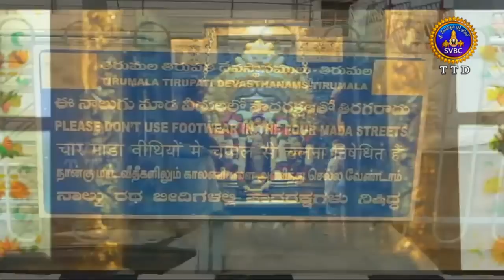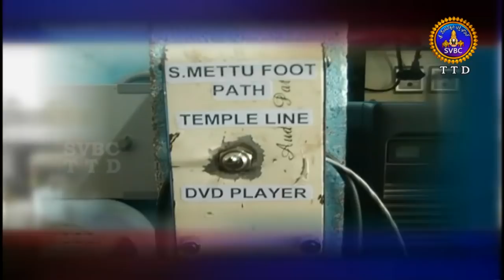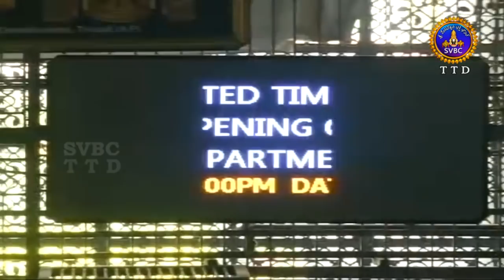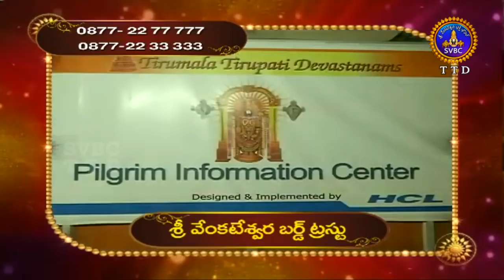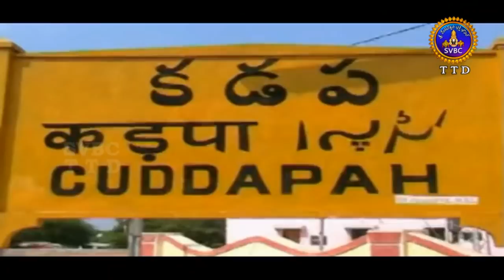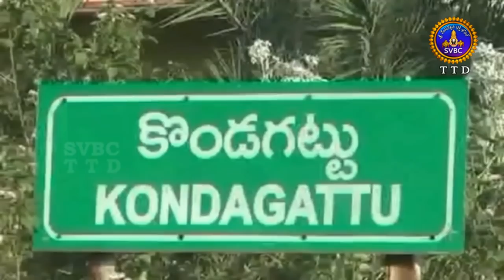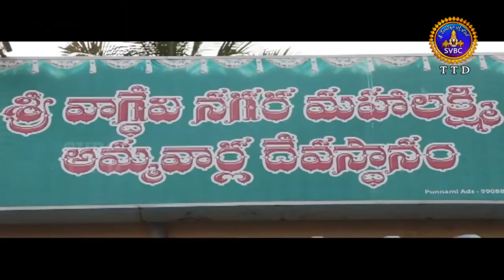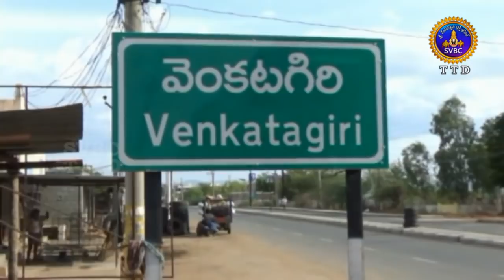ఆధ్యాత్మిక విశేషాలు | Aadhyatmika Viseshalu | 9 Am | 06-05-19 | SVBC TTD